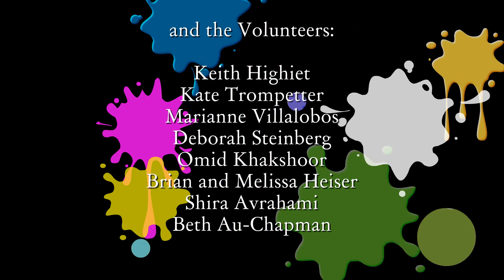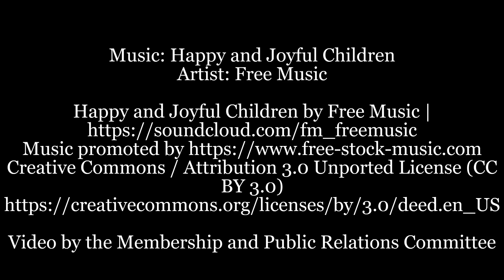Purim Carnival 2023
Purim Carnival 2023 at Beth Shalom!